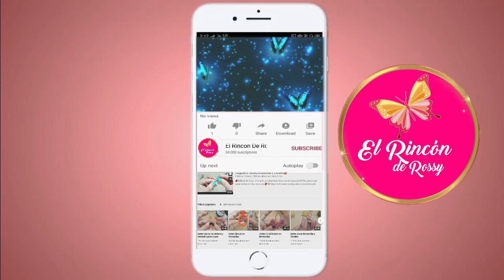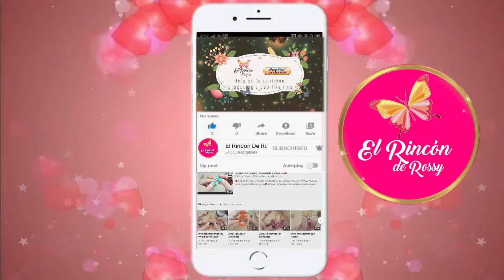Aretes Basico Bisuteria 💋